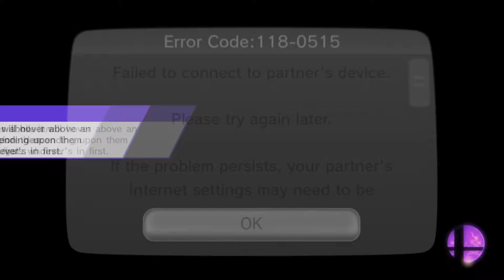Super Smash bros. for Wii U(Team battles): Team anthropomorphic animals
GalaxyGrubs take on for glory doubles.